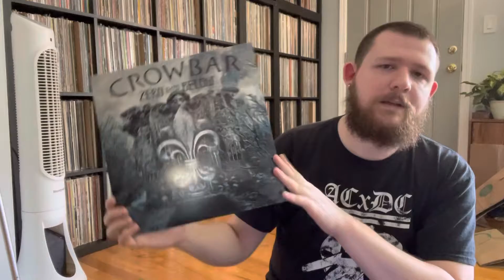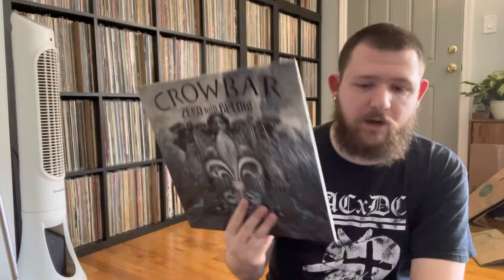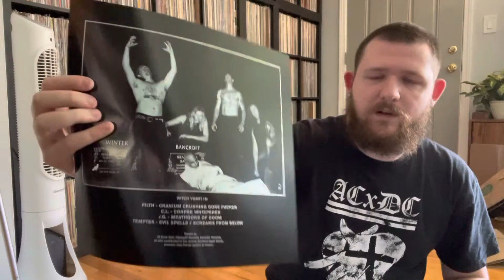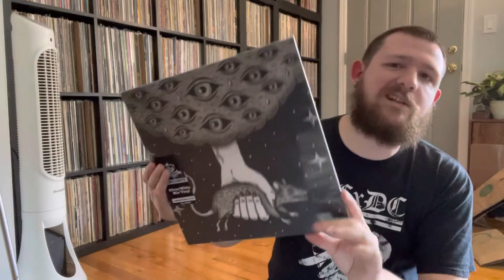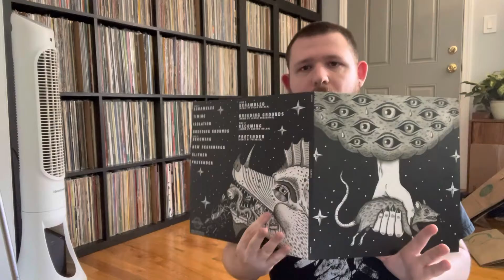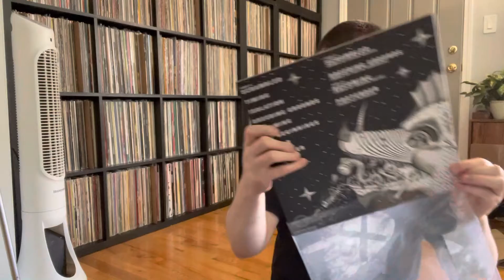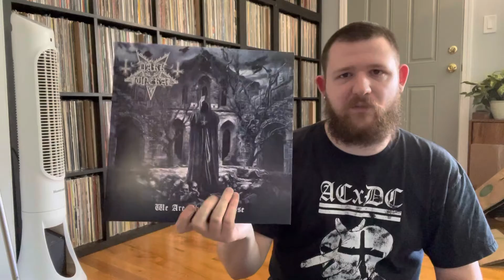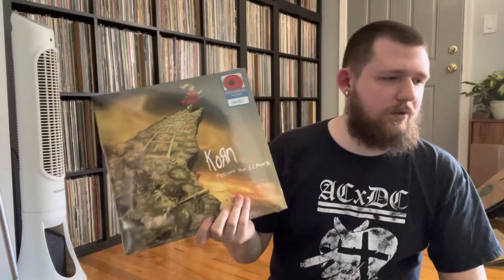Metal Update 1